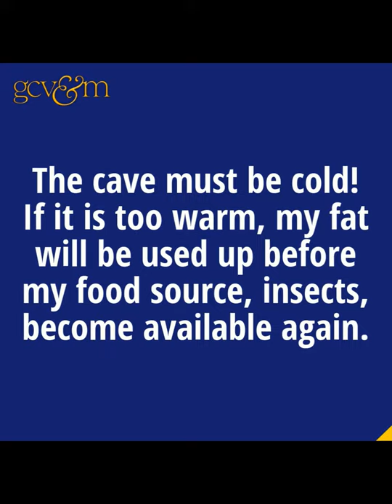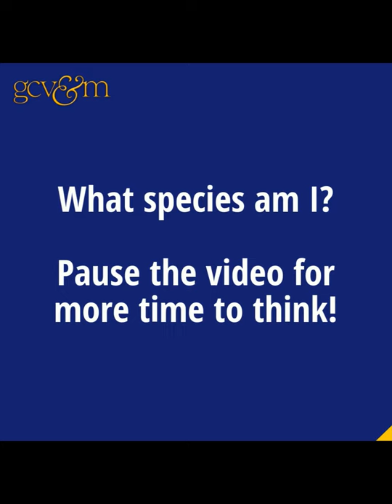Animal Clue: Round 4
Watch this video and see if you can figure out what animal is being described and how it adapts to winter.